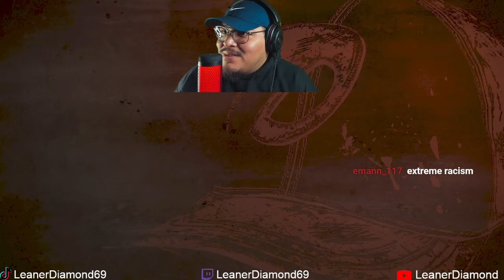HERE WE GO! LAST SEASON!! EP 1 The Walking Dead: The Final Season